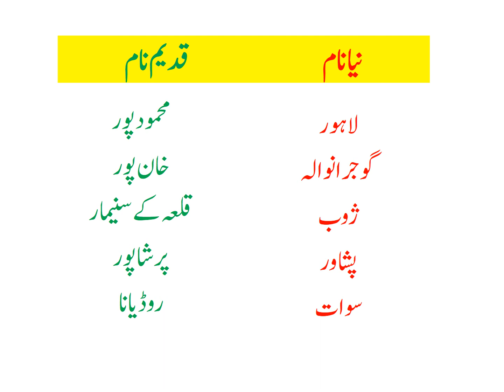OLD AND NEW NAMES OF CITIES OF PAKISTAN | DR ABDUL KHALIQ EDUCATION TV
OLD AND NEW NAMES OF CITIES OF PAKISTAN
PAKISTAN KY SHEHROON KY NAAM

DR ABDUL KHALIQ EDUCATION TV